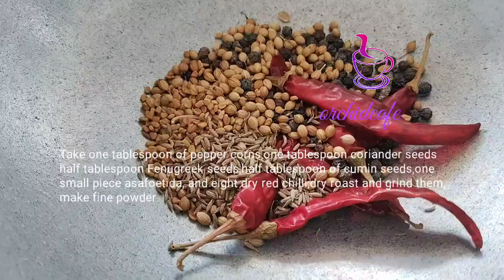Rasam||With out Rasam powder||orchidcafe ||Ep No :286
Rasam is a spicy South Indian soup like dish .It is usually served as a side dish with hot rice.In a traditional South Indian meal , it is a part of a course that includes sambar rice.Rasam has a distinct taste in comparison to sambar due to its own seasoning ingredients and fluid like consistency.
It is traditionally prepared using tamarind base juice , with the addition of Indian sesame oil, turmeric , tomato, chili , pepper , garlic , cumin , curry leaves , mustard , coriander , asafoetida , sea salt and water.
Dedicated to Mummy
Do try and give us a feedback